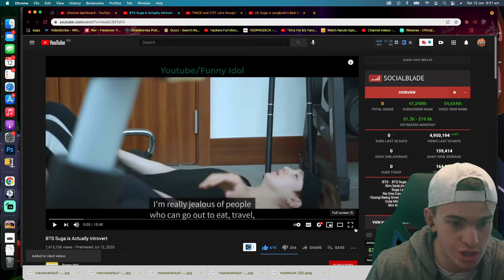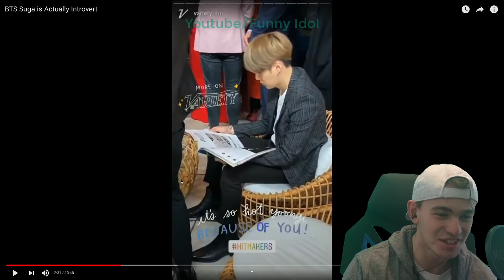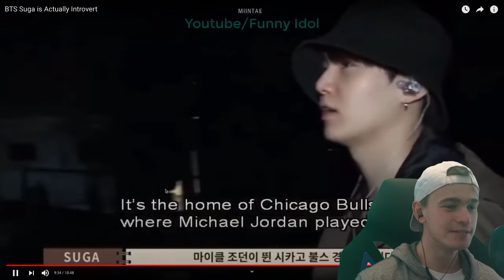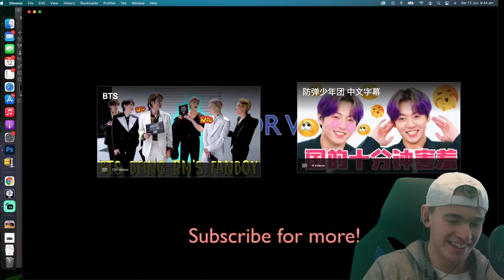BTS Suga is Actually Introvert Reaction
Ignore:

BTS Suga is Actually Introvert

BTS, BTS Suga, BTS Suga is Actually Introvert, Kim SeokJin Who Can Control Savage Suga, Suga Let BTS Do Everything To Him, No One Can Diss Suga Like BTS Do Kpop [VGK], Yoongi Being Smol, Suga Being Bullied For 10 Minutes Straight, Cute Min Yoongi Moments To Cheer You Up, Min Suga The Ultimate Tsundere of BTS